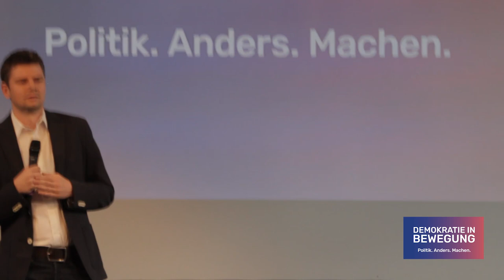"Politik. Anders. Machen" – Alexander Plitsch zum Wahlprogramm von DEMOKRATIE IN BEWEGUNG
Auf dem 2. Bundesparteitag von DiB in Köln stellte der Bundesvorsitzende Dr. Alexander Plitsch das Wahlprogramm zur Bundestagswahl 2017 vor und sprach darüber, was ihn motiviert hat, DEMOKRATIE IN BEWEGUNG mitzugründen.